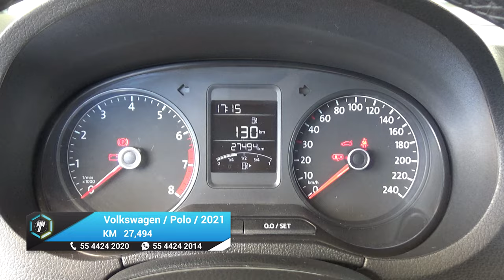Volkswagen / Polo / 2021 - 18188